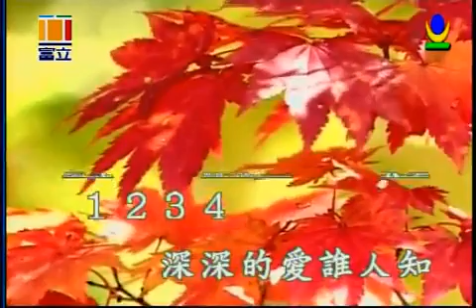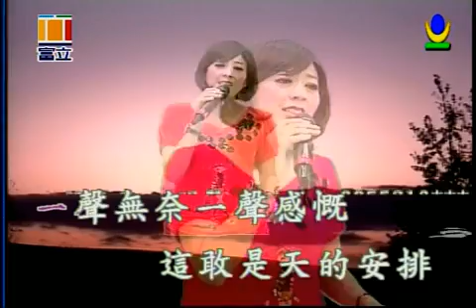真愛誰人知 喬幼